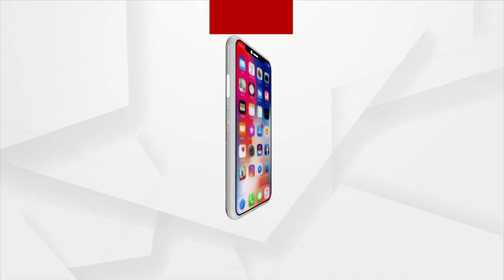Bollywood Singer Sonu Nigam Honored With Padma Shri at the Presidential Palace in Delhi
Bollywood singer Sonu Nigam was awarded the Padma Shri at the Presidential Palace in Delhi. He received the title from President Ram Nath Kovind.